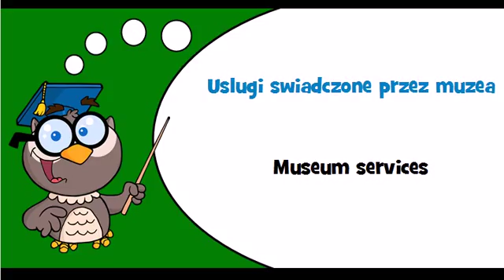Discover Polish language Thème = Museum services